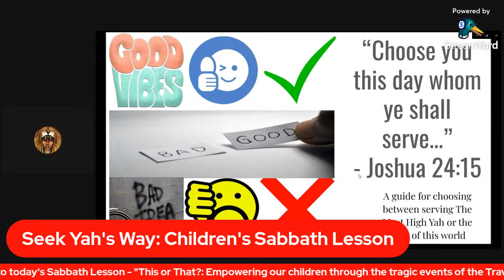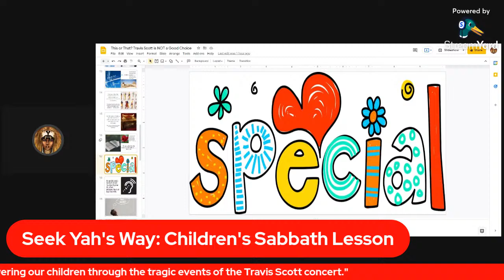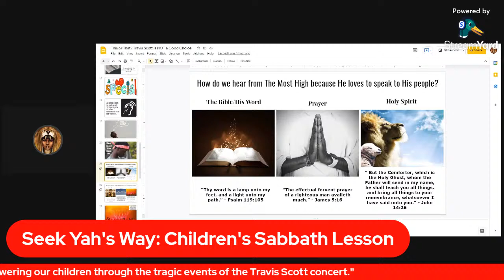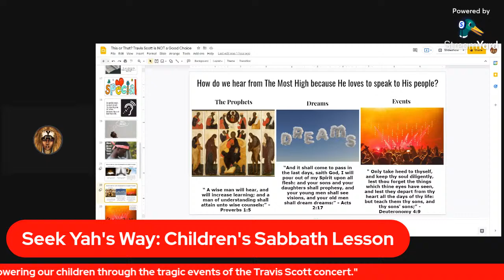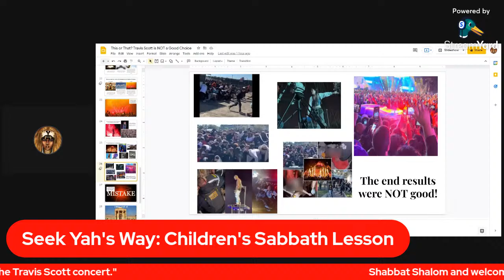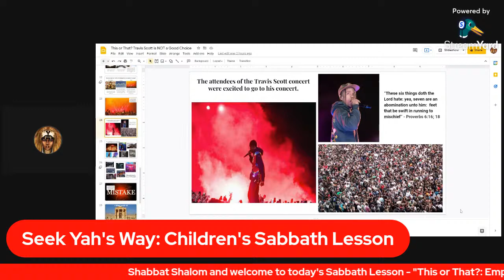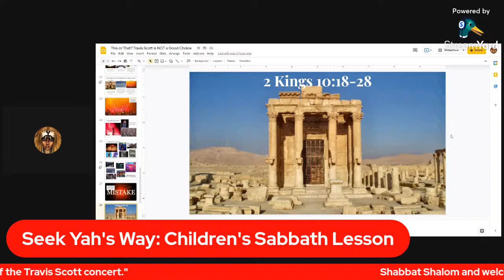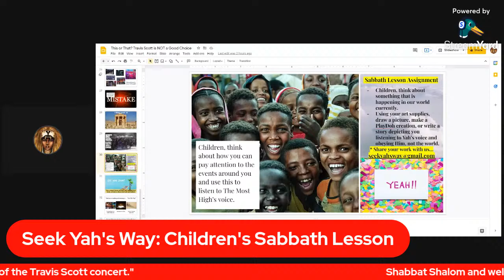Children's Sabbath Lesson: "This or That? - Learn From Travis Scott"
The Travis Scott concert was devastating for many. Come and learn how to discern the voice of Yah and make good choices.